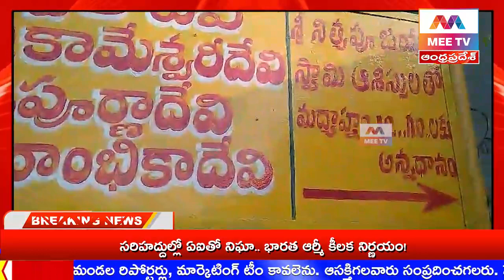MEE TV//గురు స్వాములు ఇరుముడి కట్టుకొని కాలినడకతో శ్రీ శ్రీ నిత్య పూజ స్వామి గుడికి బయలుదేరారు